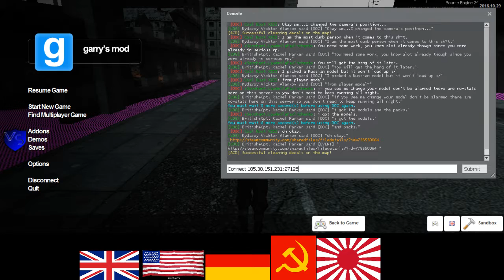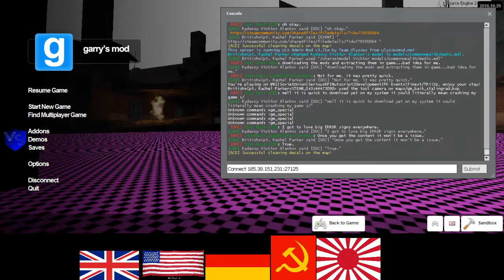WWII Soviet RP 3 4